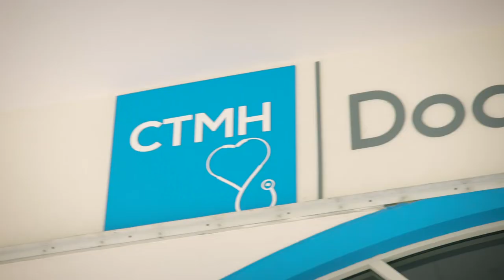#4 DOC Dr. Wong and the new 3D Printer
Dr. Wong speaks about cutting edge technology ans surgery performed at Doctors Hospital.